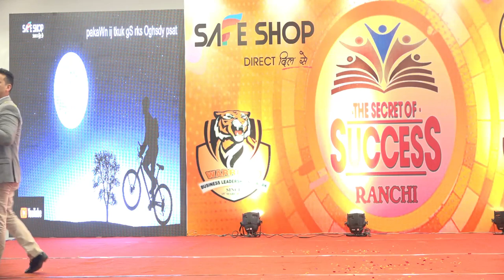SAFE SHOP || में डायमंड बनने का मंत्र || The Secret of Success || Azad Patiyal sir Training Part-1